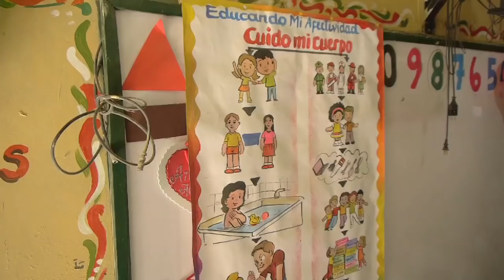Proyectos Pedagógicos Transversales: Tema de la Semana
El desarrollo de proyectos transversales en las instituciones educativas requiere que el eje temático elegido impregne todas las áreas de conocimiento que se trabajan en el aula. Por ejemplo, si la educación para la sexualidad, el cuidado del medio ambiente o la promoción de los derechos humanos son ejes transversales, se deben crear estrategias pedagógicas que integren estos conceptos en las diferentes clases que imparten los docentes.
El Ministerio de Educación fomenta y apoya la implementación de proyectos transversales, acordes con las necesidades de cada comunidad educativa. Por eso, este es el tema de la semana en Escuela Colombia.